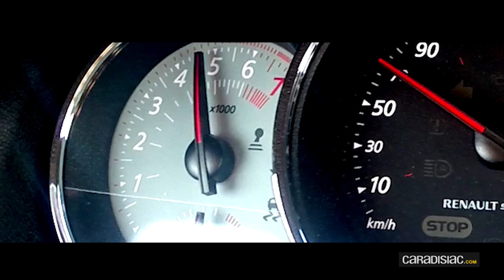Peut-on faire du drift en Renault Mégane RS275 Trophy R ?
Le drift est « un sport automobile dans lequel le pilote contrôle le véhicule pendant qu'il glisse d'un côté vers l'autre sur une piste de course » selon Wikipedia. Seulement voilà, il est normalement réservé à des propulsions pouvant provoquer puis entretenir la dérive grâce à la puissance envoyé au train arrière. Mais quand on a sous la main un pilote professionnel en la personne de Soheil Ayari, la piste légèrement grasse du Circuit de la Ferté Gaucher et une Renault Mégane RS275 Trophy R, rien n'est impossible : tous les ingrédients sont réunis pour de la glisse spectaculaire.